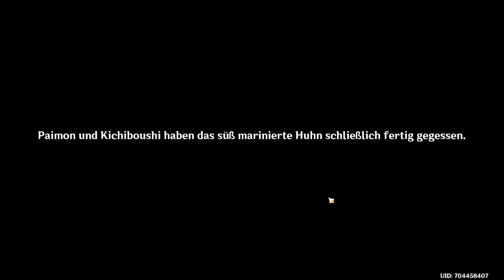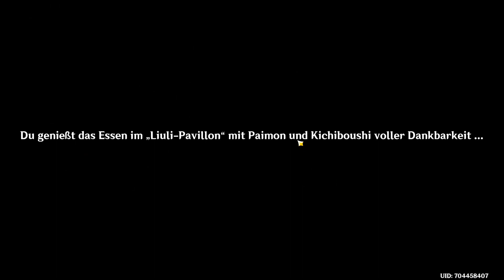💪Genshin Impact - Aktion: Übungsreise an acht Schauplätzen - Empfehlungen von zwei Städten💪